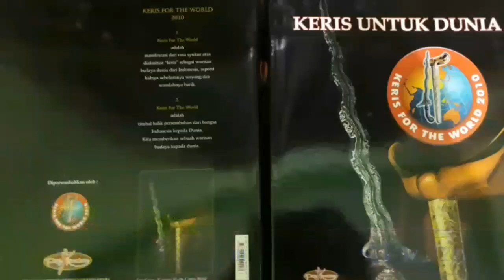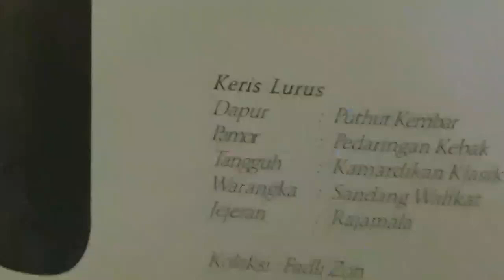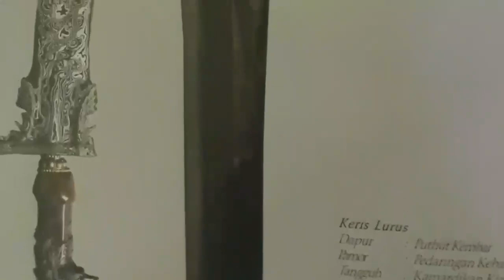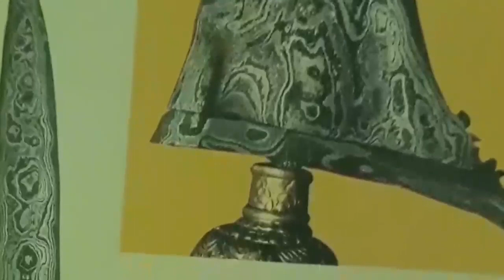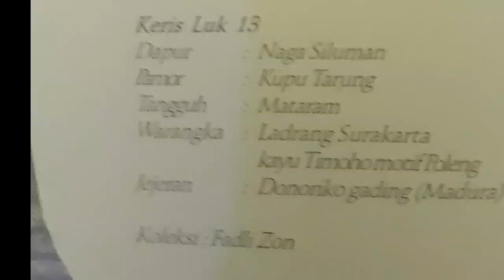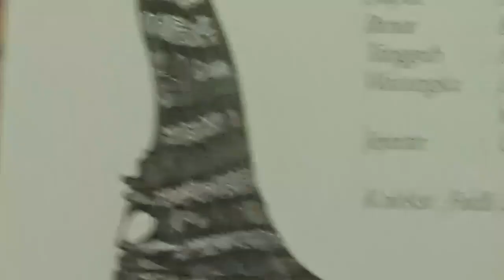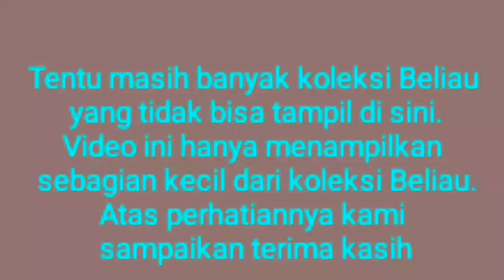Keris Koleksi Fadli Zon Tahun 2010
Buku adalah Buku Keris Untuk Dunia (Keris For The World) yang memuat pengetahuan tentang pusaka yang ditinjau dari berbagai aspek pembahasan, juga memuat pusaka-pusaka atau keris-keris kuno maupun keris Milenial dari para kolektor.
Proses Pembuatan Buku ini persiapan sudah 3 bulan yang lalu, dengan melakukan pemotretan dan identifikasi pusaka dari para kolektor , yang sempat saya tampil di video beberapa bulan yang lalu, linknya bisa di klik berikut ini
Berbagai macam pusaka dan berbagai jenis keris tampil di buku ini, juga artikel-artikel yang sangat berguna bagi kolektor dan pemerhati keris pusaka. Filosopi Keris , yang meliputi filosopi bagian-bagian keris juga ada di buku ini.
Juga dalam buku ini meninjau tentang isoteri dari keris, tuah dari keris ,kesaktian keris, fungsi keris, macam-macam keris dan keguaannya, jenis keris dan manfaatnya, namun tidak mencantumkan harga keris, sebab harga keris cenderung relatif, tergantung peminatnya, keris bali, keris kalimantan, keris Jogja,
Dalam buku ini juga menampilkan keris kers dari para kolektor termasuk di dalamnys Bp. Fadli Zon.
Selain keris, pusaka-pusaka lainnya yang ditampilkan dalam buku ini adalah tombak, kujang, Keris kuno tangguh majapahit, segaluh, sendang sedayu, Blambangan, Madura, Tuban, Pajajaran dan sebagainya.
Ada artikel juga membahas tentang keris Jawa, atau keris dan Kejawen. Juga Proses pembuatan Keris oleh empu